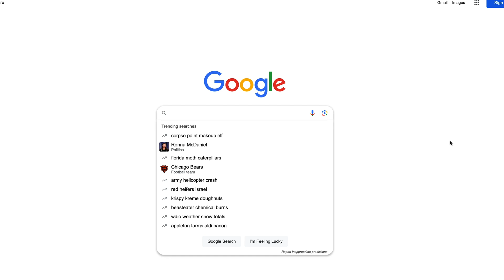I Found the Strangest Geology in the American West | Johnny Out West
Today I will bring you along into the remote desert where I found what is possibly the strangest geology in the American West. Recently while doing some research, I stumbled across this unique canyon and was extremely impressed by the perplexing rock formations and natural structures. After diving deeper, I realized how remote this site is and that I would need to travel deep into the desert to find this geologic anamoly. This type of place is impressive in photos, but is better understood when seeing it up close and personal. I wanted to know how it all came to be, so I researched the history of this land. While the history helped me understand it a bit better, I was still left with all sorts of questions. So off into the desert I went.
Hey, I'm John and I believe that there are few things in life as meaningful as exploration. It's something that is ingrained in our nature as humans. I think that for most of us, the more connected we are to the great outdoors, the happier we can be. Join me as I explore the boundless beauty and rich history of the great American West!